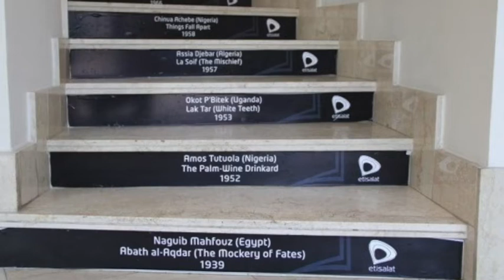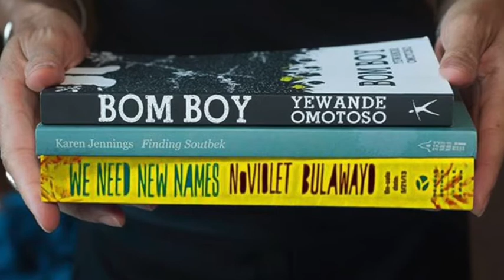EL REPORT-THE ETISALAT PRIZE FOR LITERATURE FOR DEBUT FICTION HAS BEEN AWARDED. AND THE WINNER IS.